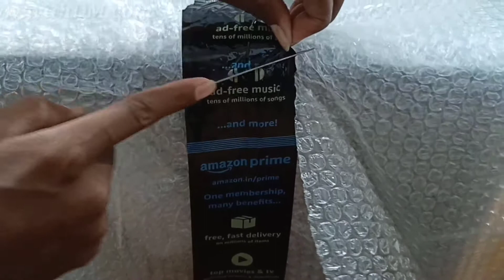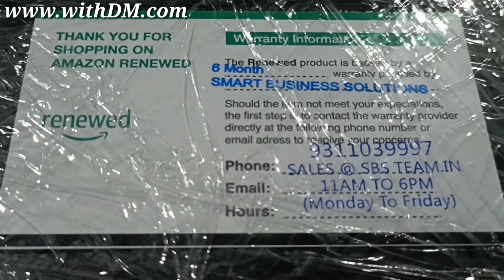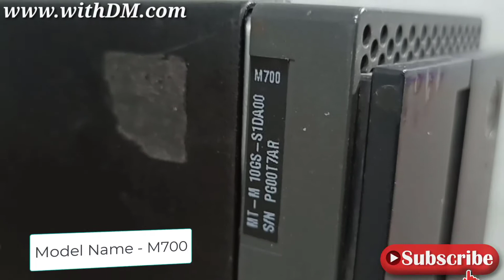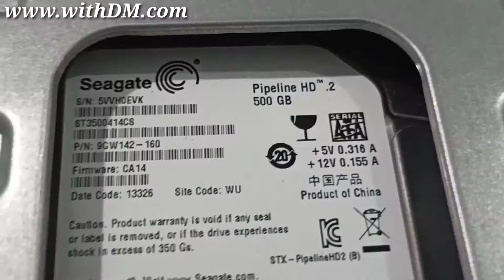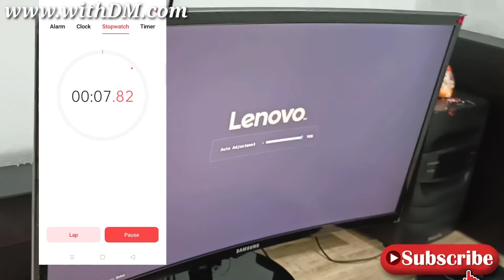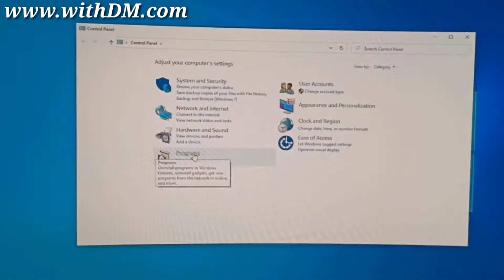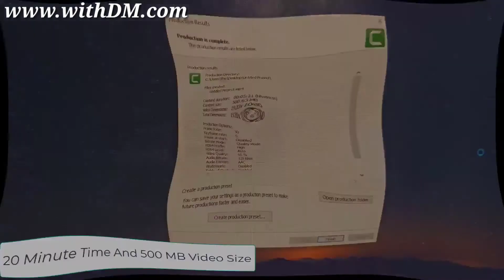Lenovo Think Centre M700 review or Unboxing | i5 6th Gen 8GB RAM | Video Editing Rendering Test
दोस्तों यदि आप भी विडियो एडिटिंग के लिए कम्पुटर लेना चाहते है तो लेपटॉप न ख़रीदे डेस्कटॉप ही लें , इस विडियो में बूट टाइम और विडियो रेंडरिंग टाइम टेस्ट किया गया है   इस विडियो में  पूरी जानकारी दी गई है इस पूरा देखे ओर हमे subscribe करे
हमारी वैबसाइट इस पर आप सभी दोस्तो का बहुत प्यार मिल रहा हे ओर हमारी साइट के बहुत से आर्टिकल गूगल मे टॉप कर रहे है ।
हमसे जुड़े –
हमारे महत्वपूर्ण विडियो जो आपको देखना चाहिए –

How to add channel trailer on YouTube | How to add or change trailer on YouTube - withDM

हमारे चैनल पर मुख्य रूप से निम्न विषयों को सम्मिलित किया जा रहा हे-
1 मोबाइल
2 एंड्राइड
3 लैपटॉप/कंप्यूटर
4 इलेक्ट्रोनिक प्रोडक्ट
5 You Tube
6 Facebook
7 Software
8 माइक्रोसॉफ्ट ऑफिस
9 इन्टरनेट
10 एंड्राइड एप्प
11 कमेन्ट बॉक्स में पूछे गए सवालों के जवाब
मैं अपने ऑफिस मे इन प्रोडक्ट का उपयोग करता हूँ’
Mini UPS
Camera Stand
Home Theater
philips peaker 2.1
My Mobile
Computer Table
दोस्तो हमे बताने मे खुशी हो रही है की हमारी टिम द्वारा एक वैबसाइट शुरू की गई है जिसमे हम ब्लॉगिंग ओर इंटरनेट से पैसे कमाने के बारे मे बताते है ओर इंटरनेट की डिजिटल दुनिया से जुड़े रखने के लिए तकनीकी ज्ञान को साझा करते हैं, आप भी बदलती डिजिटल दुनिया के साथ चलना पसंद करोगे तो हमारी वैबसाइट पर पर विजिट करे जहां हर समय डिजिटल ज्ञान मिलेगा, तो आज ही विजिट करे हमारी वैबसाइट पर ओर डिजिटल हो जाए।
धन्यवाद
Background sound - YouTube music library
TAGS -
lenovo best budget desktop,
lenovo computer unboxing,
lenovo desktop 2020,
desktop,
computer,